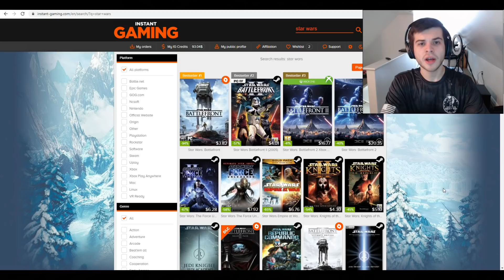UNSC Halo Marines Jungle Assault! - Men of War: Halo Mod Battle Simulator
UNSC Halo Marines are without their spartan comrades for this intense jungle warfare battle against the covenant. The covenant has elites, grunts, jackals and tons of them! These armies are going to be clashing in this huge conflict. This was made using the Men of War Assault Squad 2 Halo Mod Battle Simulator.

Thank you to my Patrons, I took off the list of people due to some arguments about the ordering of them between donators.